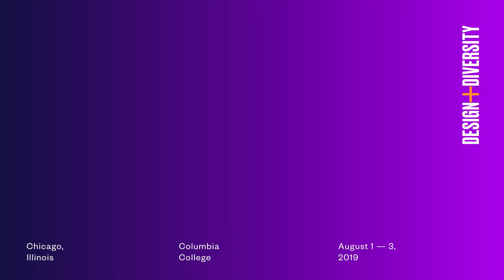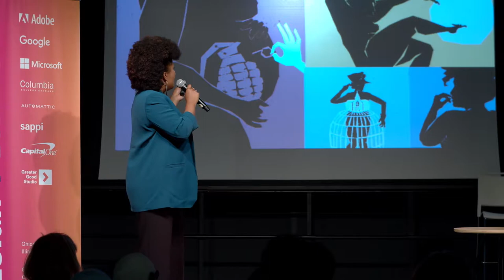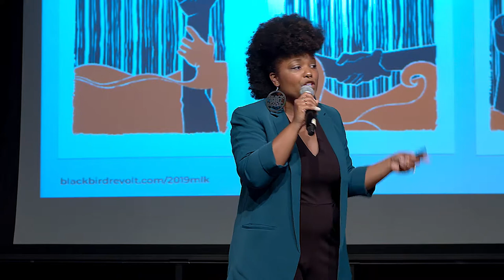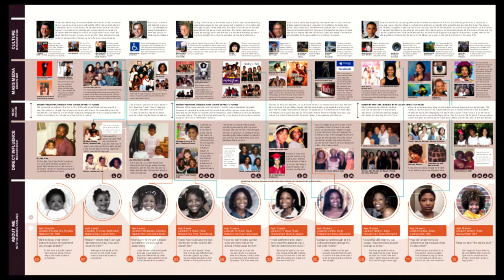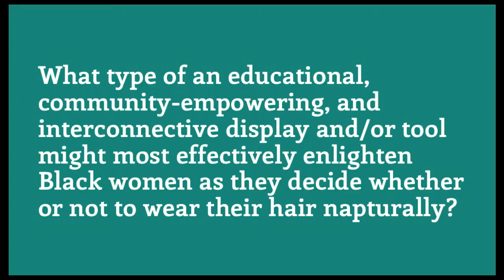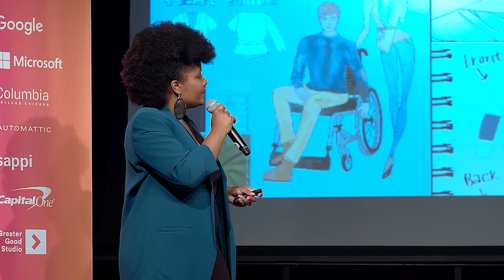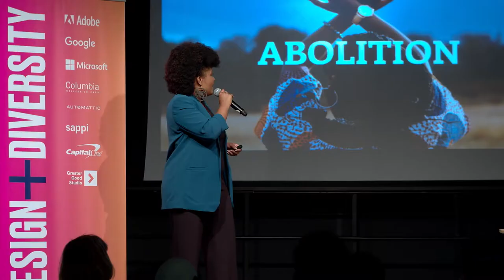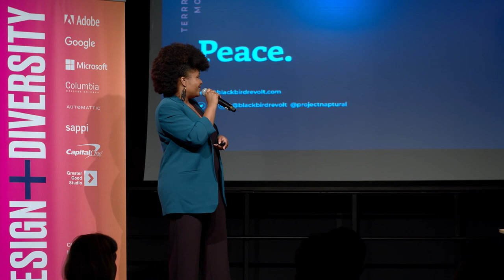Terresa Moses // Blackness & Socially Conscious Design // 2019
Terresa Moses
Terresa is the Creative Director at Blackbird Revolt (blackbirdrevolt.com), a design studio which uses art and design to create conscious messaging and works with a number of organizations that are affecting social change. She is an Assistant Professor of Graphic Design, and first Black professor in her area at the University of Minnesota Duluth’s Department of Art & Design. Her design research interests include; Project Naptural (projectnaptural.com), which creates spaces to educate, connect, and empower Black women about their natural hair and self-identity, and Racism Untaught (racismuntaught.com), a curriculum model that reveals ‘racialized’ design and helps students create anti-racist concepts through the design research process. She is a community advocate and activist particularly around issues of race, queerness, and abolition. She serves on the executive board of the Duluth NAACP (duluthnaacp.org) as the 2nd Vice President, founding advisor for the UMD Chapter, and Chair of the Young Adult Committee. She also serves as a board member of the Clayton Jackson McGhie Memorial, Inc. (claytonjacksonmcghie.org), helping to lead their 2020 Commemoration Events. Lastly, she helps effect positive change in the design industry as the Director of Diversity & Inclusion for AIGA Minnesota (aigaminnesota.org), the national organization for design.

This Keynote
In this talk, participants will hear how my experiences as a Black queer woman has influenced my passion and dedication to activism through art and design. I will discuss how a continued lack of representation in a system that perpetuates White supremacy has influenced my work towards racial equity and empowerment through my work at Blackbird Revolt (blackbirdrevolt.com / @blackbirdrevolt) and Project Naptural (projectnaptural.com / @projectnaptural).

The Design + Diversity conference explores proactive ways to make the design industry more diverse. This is the only conference that focuses on diversity issues in the design field. This event provides a platform for constructive conversation among those who design, innovate, and lead. We welcome the perspective of diversity and inclusion professionals, designers, and any active enthusiast.

Video record and edited by CloudNine